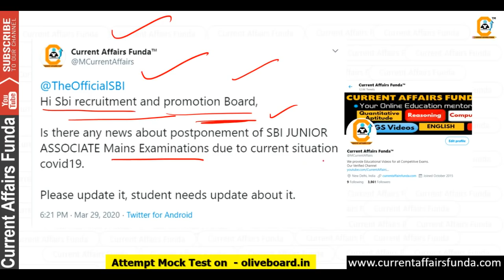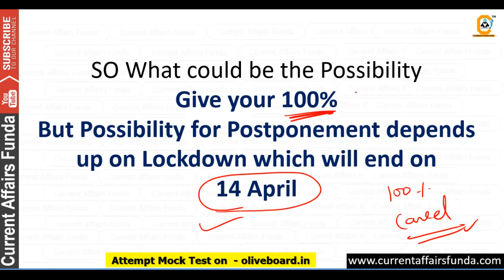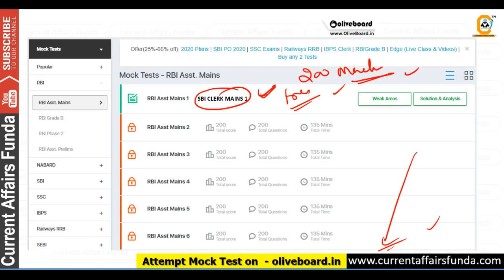SBI CLERK Mains Exam Date in dilemma - SBI twitter का Reply देखे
(Voluntary Support )

About us :
Our Work :
1.Quantitative Aptitude
2.Logical Reasoning
3.Current Affairs Weekly Wise
4.Computer Aptitude
5.English Language